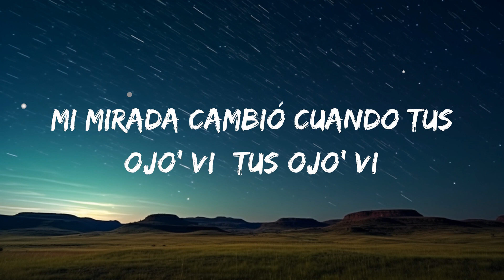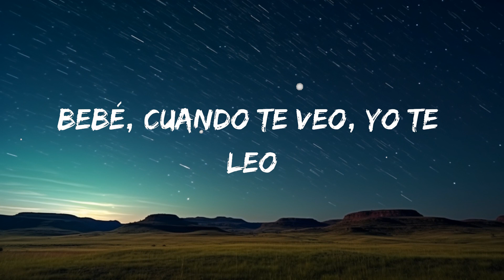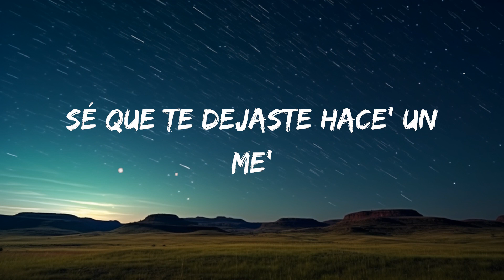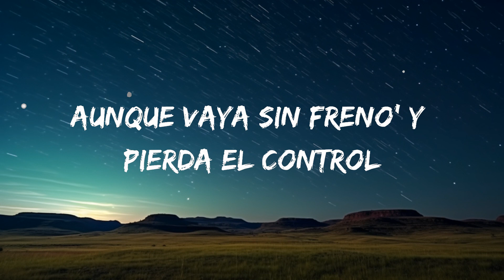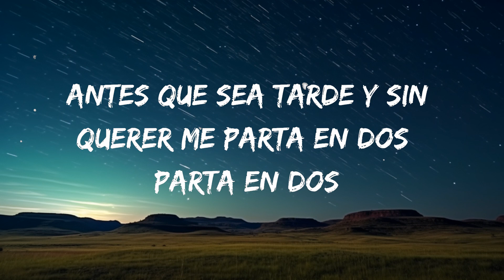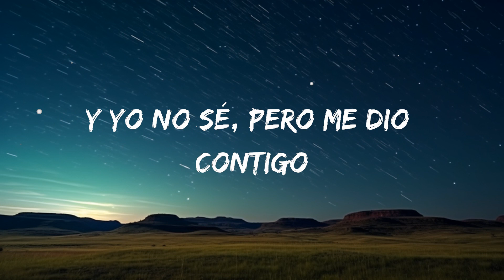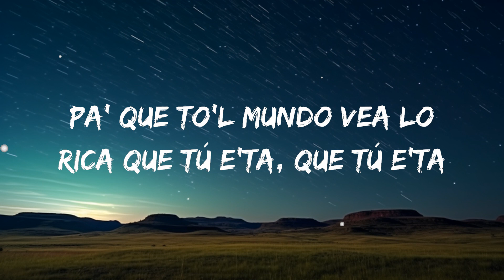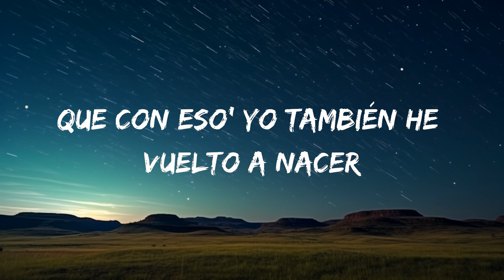Bad Bunny - Ojitos Lindos (ft. Bomba Estéreo) | Mix Letra 2023 | Letra Lyrics | 1 Hour Lyrics Mus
00:00 Bad Bunny - Ojitos Lindos (ft. Bomba Estéreo)
04:13 Bad Bunny - Me Porto Bonito (Chencho Corleone)
07:12 Yandel, Feid - Yandel 150

🎤Letra: Ojitos Lindos - Bad Bunny (ft. Bomba Estéreo)

Y pasan los día', los mese' pensando en tu olor (en tu olor)
Antes que sea tarde y sin querer me parta en do' (me parta en do')
Antes de que salga el sol, hunde el acelerador
Y solo mírame con esos ojitos lindos
Y con eso yo estoy bien
Hacе tiempo que no agarro a nadie de la mano
Hace tiempo que no envio, "buenos días, te amo"
Me envolví
Los errores son placeres igual que to' tus besito'
Mm-mmm, mmm-mmm, mmm-mmm
Mm-mmm, mmm-mmm, mmm-mmm

Bad Bunny - Ojitos Lindos (ft. Bomba Estéreo) | Mix Letra 2023 | Letra Lyrics
 Bad Bunny - Ojit